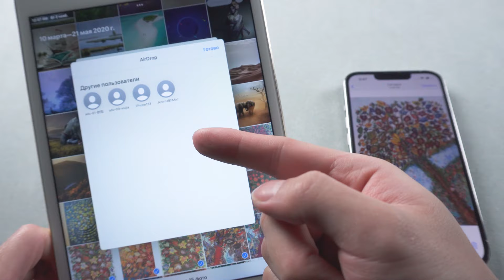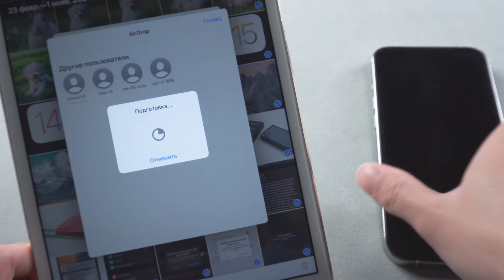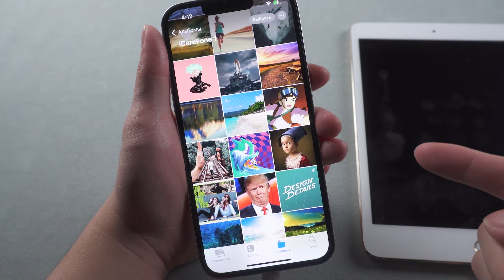Как перенести фото и видео с айфона на айфон? 2 способа решения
Существует много способов, как перенести фото и видео с iphone на iphone, iPad, MacBook или компьютер.

Мы специализируемся на различных проблемах использования устройств iOS и Android, все методы проверены и исследованы много раз, и мы надеемся помочь вам.

В этом видео я покажу 2 различных способа решения вашей проблемы.
Отметки времени
00:00 Выступление
00:22 Спасоб 1:Перенос фото и видео с помощью AirDrop
01:39 Спасоб 2:Перенос фото и видео с помощью iCareFone